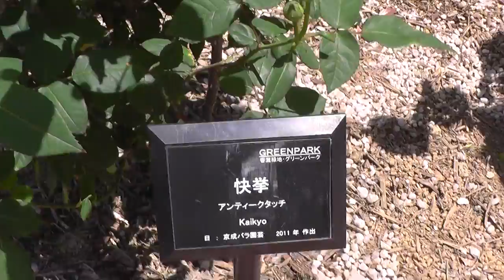薔薇バラRose快挙Accomplishment